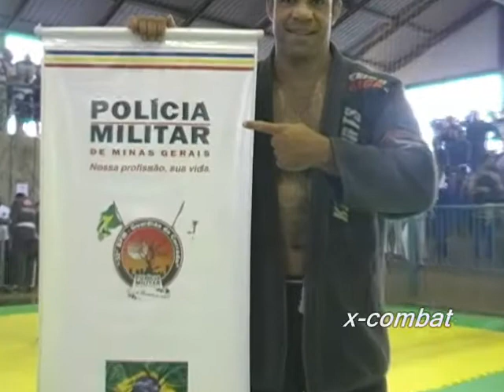Edson Batista x Denilson Borges by X-COMBAT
PANAMERICANO DE JIU-JITSU ESPORTIVO 2010